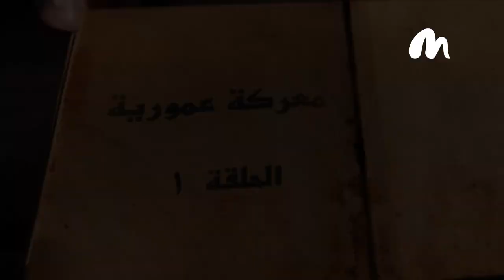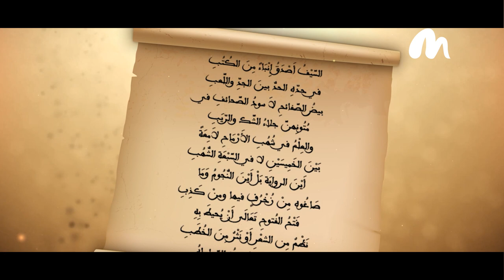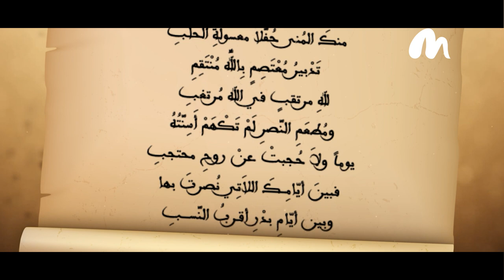معركة_عمورية نداء مسلمة كان سببا لفتح عظيم